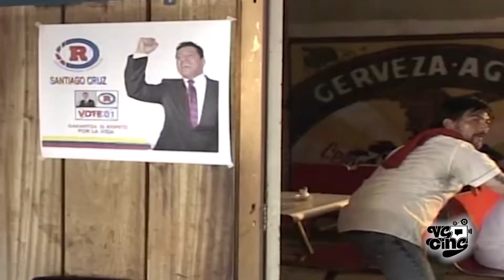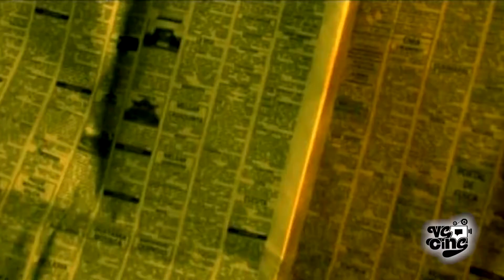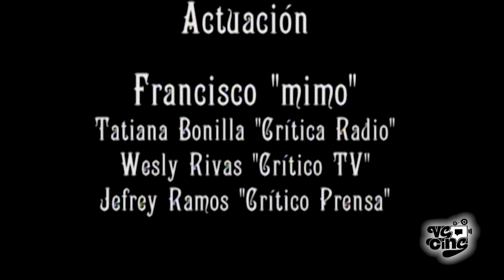VeCine Capítulo V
En el cuarto quinto del Magazín VeCine tenemos como invitado a Cristian Guido, él es un comunicador social apasionado totalmente por el audiovisual; él con sus palabras y expresiones nos demostrará su gran pasión por el cine además que por cada obra, veremos el crecimiento personal y profesional de él.